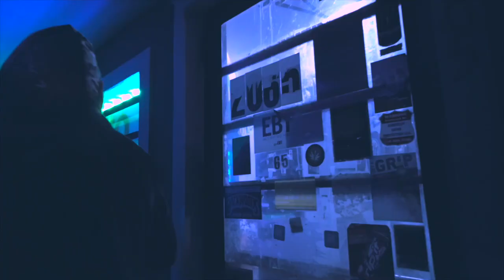Only1Hunnet - Dough | Shot by TheReelProductions (Prod.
Only1Hunnet, Dough; Produced by TPT Beatz
Video Shot by The Reel Productions
Loaded International LLC